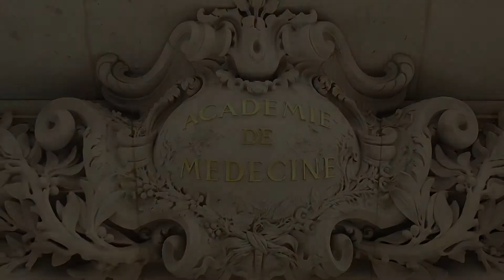L’intentionnalité dans l’observance aux traitements à long terme, Gérard Reach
L’intentionnalité dans l’observance aux traitements à long terme. Gérard Reach, Laboratoire Éducations et Promotion de la Santé, EA 3412, Université Sorbonne Paris Nord.

L’observance dans les traitements à long terme, définie par l’adéquation entre les comportements des patients et les prescriptions médicales,  est analysée du point de vue de l’intentionnalité, c’est-à-dire du rôle de la formation d’une intention dans la décision d’accomplir un geste thérapeutique comme, par exemple, prendre un comprimé. La non-observance peut être intentionnelle, conséquence d’une décision active du patient  (l’intention étant de ne pas prendre le comprimé), ou non-intentionnelle, phénomène passif qui ne dépend pas de sa volonté : simple oubli, mauvaise compréhension, difficulté d’accès aux médicaments sans sous-estimer le rôle de l’irrationalité tel le déni relevant de la duperie de soi ou le phénomène de faiblesse de la volonté. Inversement, l’observance est le plus souvent intentionnelle, le but étant d’éviter les complications de la maladie. Mais elle peut aussi ne pas être précédée par la formation d’une intention et être accomplie par habitude, conduisant à proposer le concept d’observance non-intentionnelle, associé à la confiance dans le médecin et à une information suffisante sur la maladie et son traitement. Cette réflexion sur la place de l’intentionnalité dans l’observance a des implications pratiques et éthiques : rectifier de fausses croyances, surmonter l’oubli par la boîte de médicaments ou l’utilisation d’alarmes, s’appuyer sur les quatre principes de l’éthique médicale : bienfaisance, non-malfaisance, justice, respect de l’autonomie des patients.